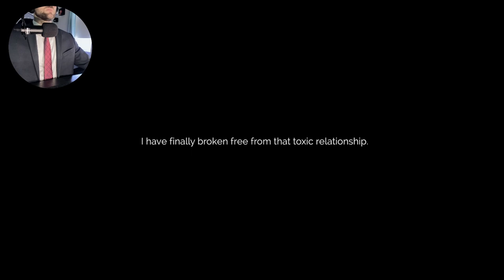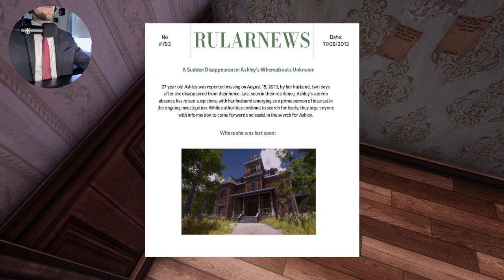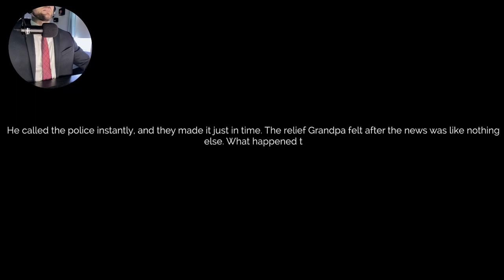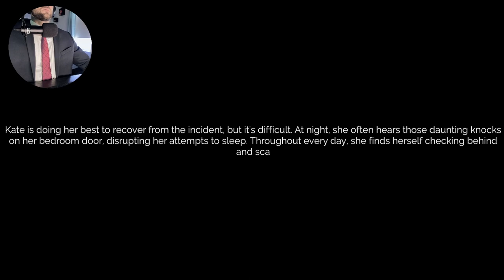I'm Being STALKED by HOW MANY?! | (Full Release) The Stalked | New Horror Game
You play as Kate, who has recently broken up with her obsessive boyfriend, Liam. However, Liam isn't willing to let her go so easily. After numerous struggles, Kate manages to escape and calls her grandpa for help. Fortunately, he offers her refuge in his mansion. You might think that's the end of the story, but it's only the beginning. Strange and creepy occurrences unfold around the mansion, making Kate question if Liam has found her, or if there's someone else involved. What do these mysterious letters mean, and will she ever find peace?